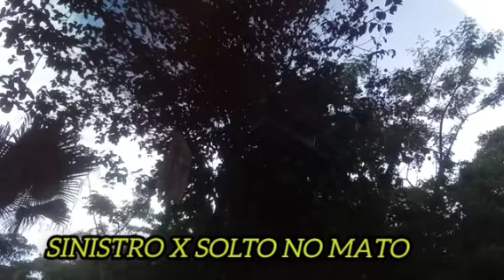DISPUTA DO SÉCULO 2023 🔥TRINCA FERRO - SINISTRO X SOLTO NO MATO🔥 (bom dia seu Chico ) 🔥